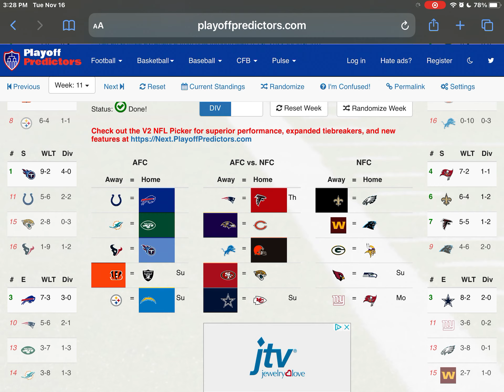Week 11 Picks